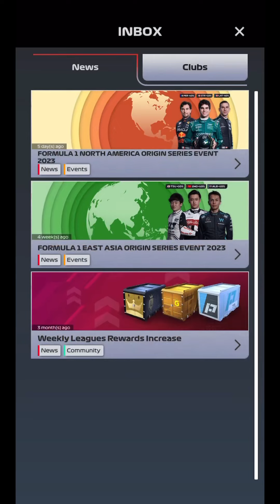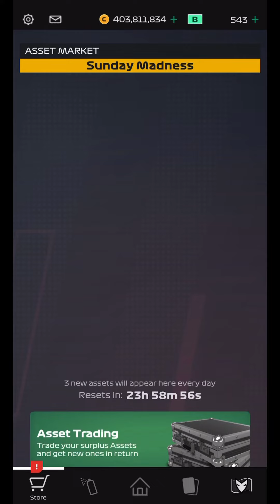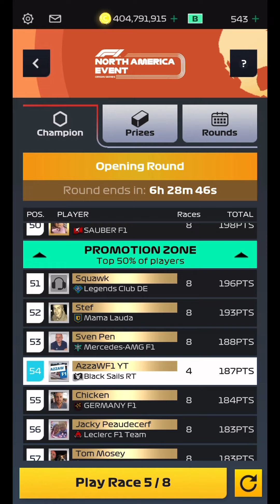WHAT A FINISH!! | North America Opening Round | F1 Clash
It’s the Opening Round of the North America GP. We have another amazing human player race again to show you where we fight till the end. Do check it out and let me know what you think